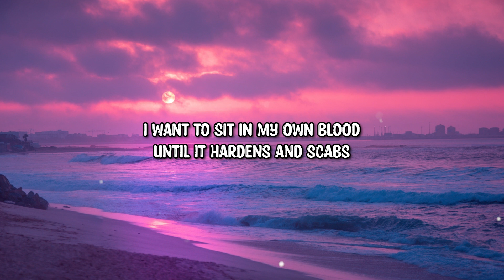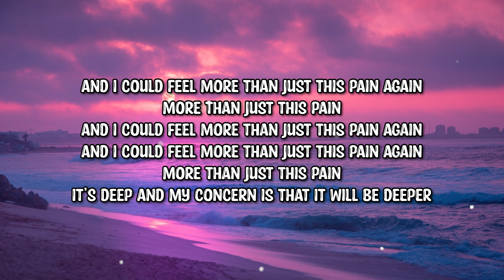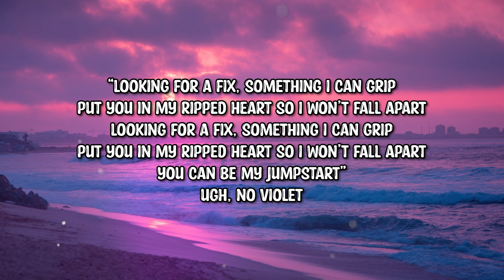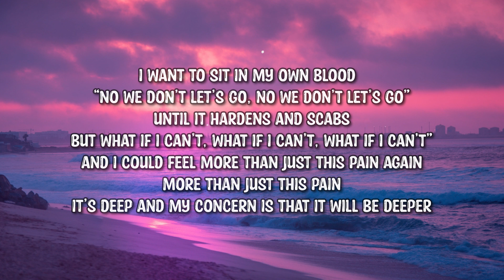Mira Sthira - A Fix (Lyrics)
Lyrics:

Started off like a fire it was so warm
Thought I needed a fire where my heart was torn
I’m off like a fire, a fire,
Thought I needed a fire, needed a fire
Started off like a fix, neurotransmitted it
Didn’t want that just wanted to sit
Neurotransmitted it, just wanted to sit but it was just a fix

I want to sit in my own blood
Until it hardens and scabs

And I could feel more than just this pain again
More than just this pain
It’s deep and my concern is that it will be deeper

“Looking for a fix, something I can grip
Put you in my ripped heart so I won’t fall apart
You can be my jumpstart”
Ugh, No violet

“No We don’t let’s go, No we don’t let’s go”
But what if I can’t, what if I can’t, what if I can’t”

Looking for a, looking for a, looking for a, looking for a, looking for a, looking for a fix
(Deeper)
(I just want to sit)

I just want to sit in my own blood